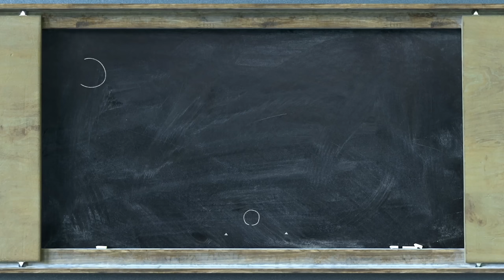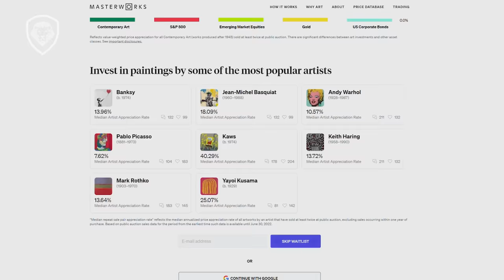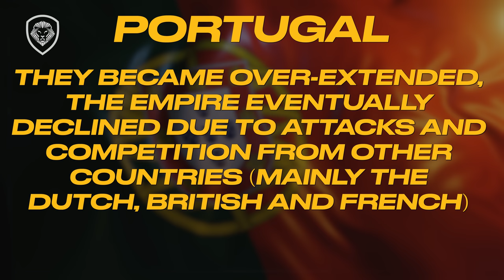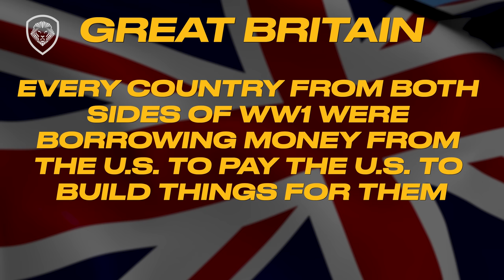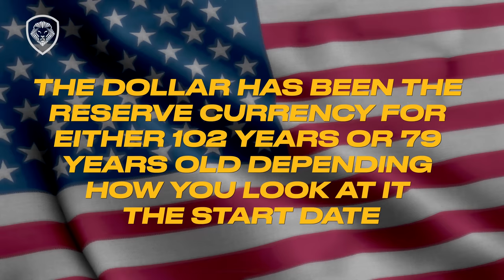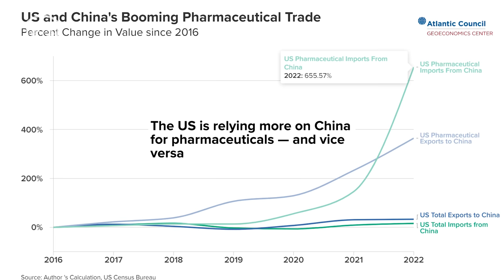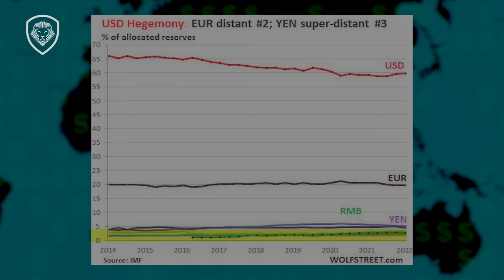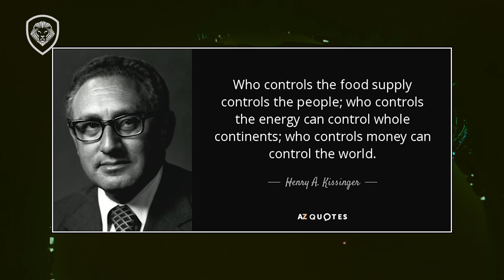Will The U.S. Dollar Collapse As a Reserve Currency? - History of World Currency Explained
Do you think the U.S. dollar will collapse? Social media and geopolitical developments fuel the future of the U.S. dollar as the world's currency. Will it remain dominant, or will it be replaced? Only time will tell. In this video, Patrick Bet-David predicts the future of the U.S. dollar. Skip the waitlist and invest in blue-chip art for the very first time by signing up for Masterworks
Purchase shares in great masterpieces from artists like Pablo Picasso, Banksy, Andy Warhol, and more. See important Masterworks disclosures